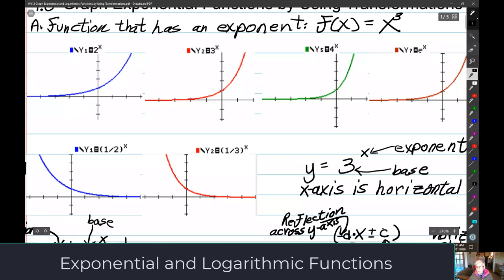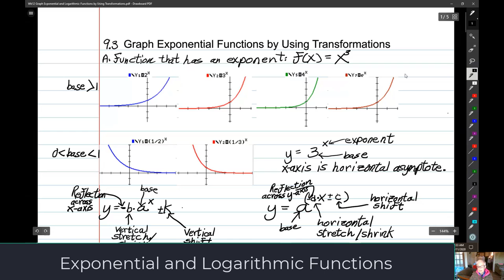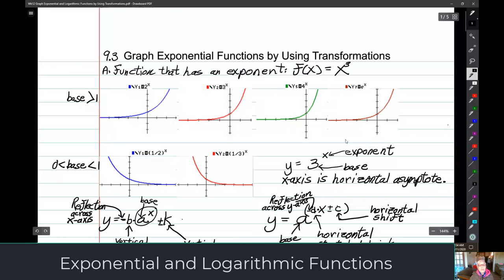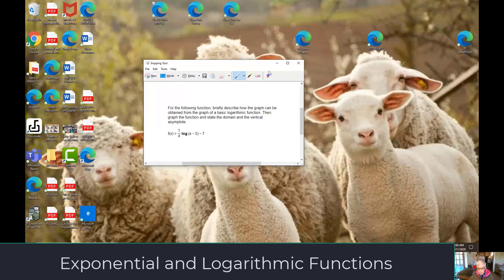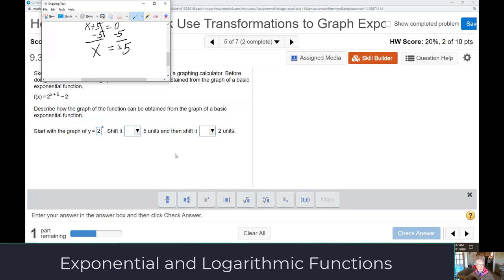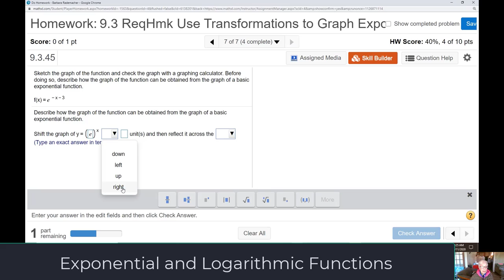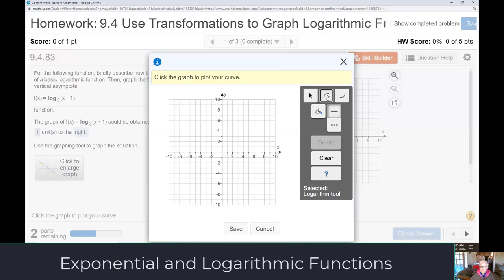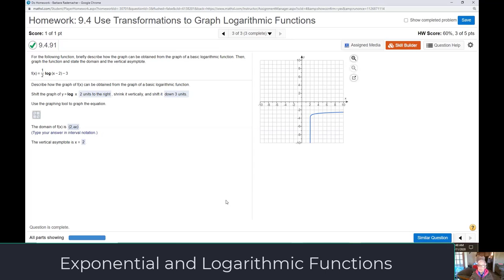Use Transformations to Graph Exponential and Logarithmic Functions with MyMathLab - New Version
In this video, we discuss the graphs of exponential and logarithmic functions, and use transformations to graph them with MyMathLab.

This video was recorded using Microsoft Teams; the math problems are from Pearson's MyMathLab.